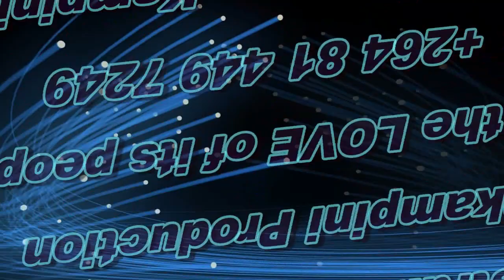Okampini Instrumental Holy Chorus 2021